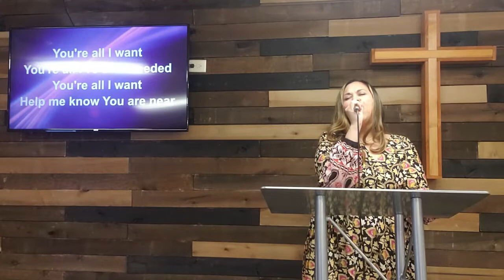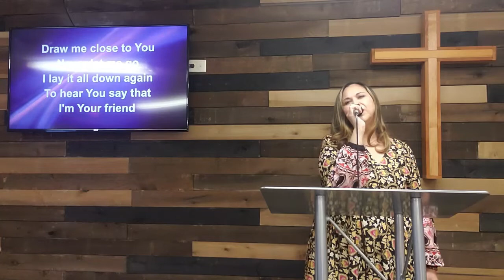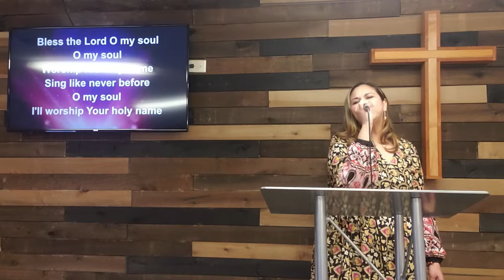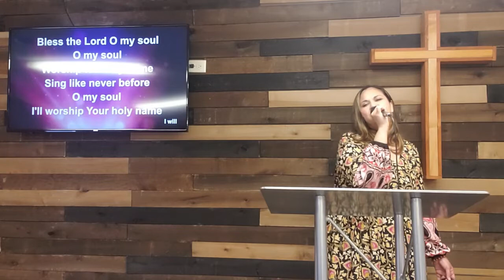The High Priestly Prayer Pt 1